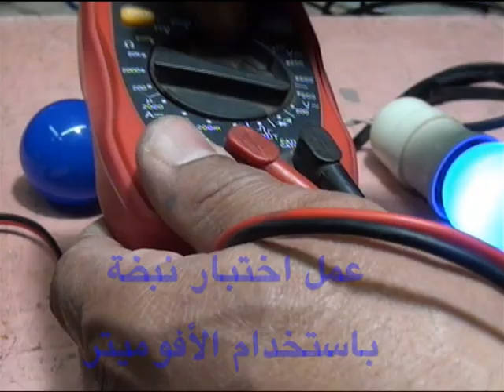شرح إستخدام نبضة الساعة للتحكم فى تشغيل الريلاى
جروب صيانة واصلاح التلفزيون والريسفر والشاشات
صفحتنا  الكترونيات على الفيس بوك
اميلى الشخصى على الفيس بوك
اميلى على تويتر
مع تحيات
سمير حسانين
مصر - المنصورة  - ميت سلسيل
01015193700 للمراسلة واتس